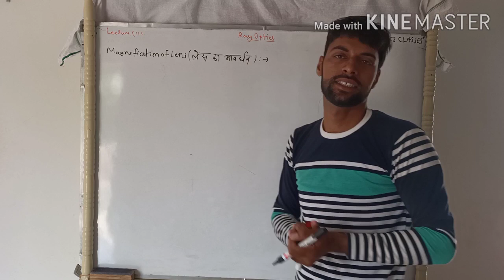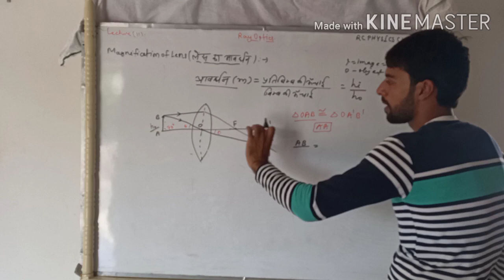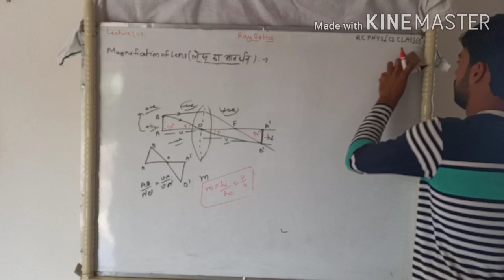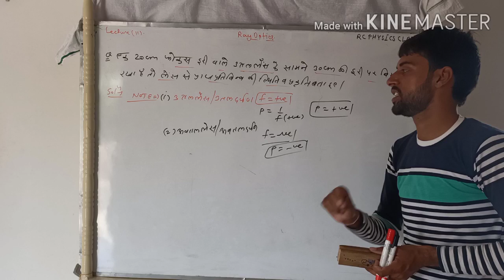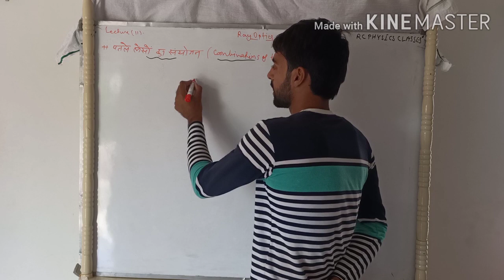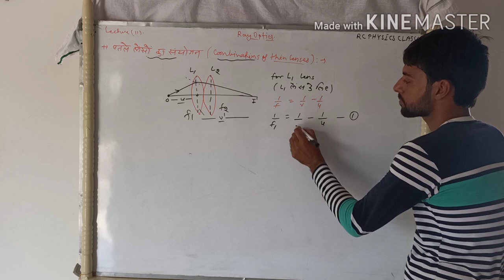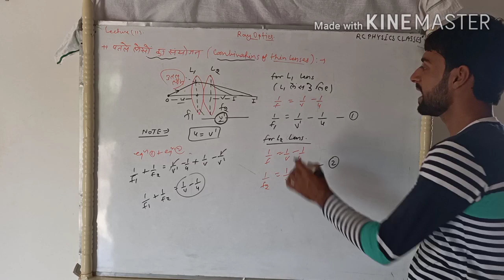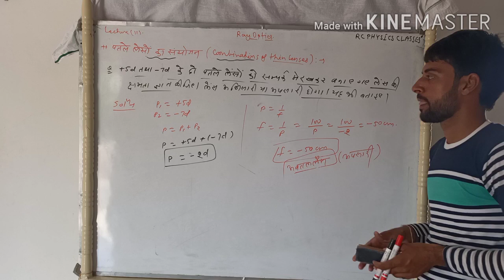Magnification Power Combination of Lens by R.C.Sir